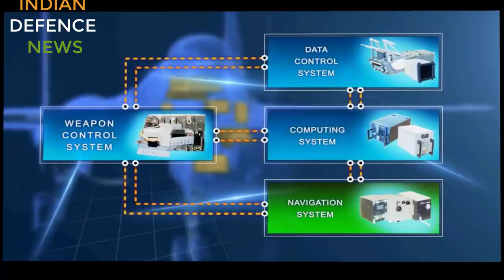Sukhoi 30 mki & mig 29 are bad fighter jets? American fighter jets vs russian fighter jets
Sukhoi 30 mki & mig 29 are bad fighter jets? Western fighter jets vs russian fighter jets